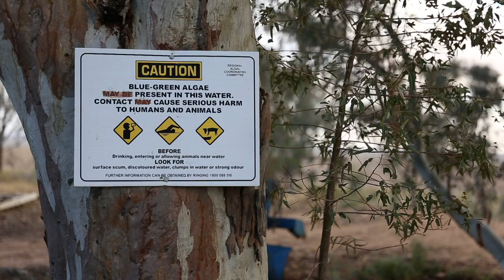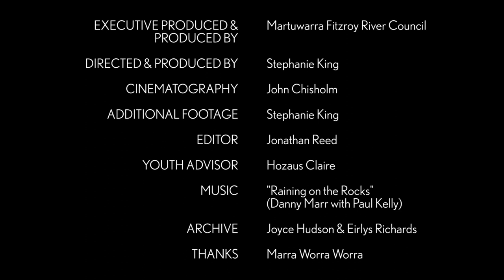Voices of Martuwarra - Terry Murray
Terry is a Walmajarri man with strong family connections to Martuwarra.